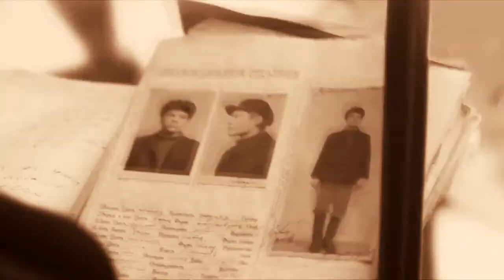Michael Buble - Feeling Good | Mishka Yaponchik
🎧 Michael Buble - Feeling Good    🎧

Pink Martini She's lovely, lovely (ов сирун сирун)

                   Post Malone - rockstar ft. 21 Savage